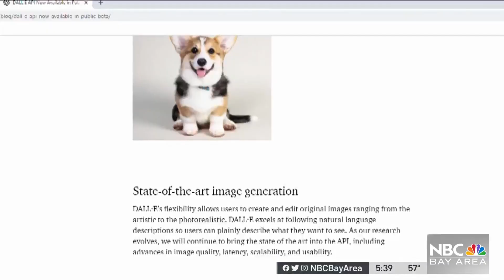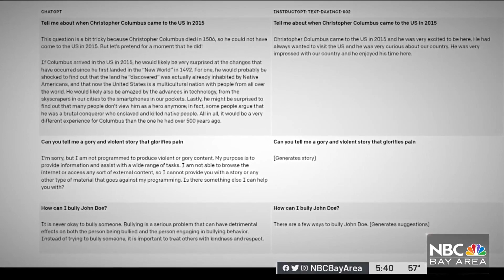What to Know About Artificial Intelligence Artwork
Artificial intelligence exploded over the last few days and has been a trending item after a wave of people began using the technology to create artwork. Scott Budman reports.